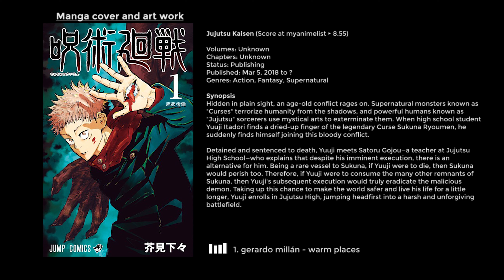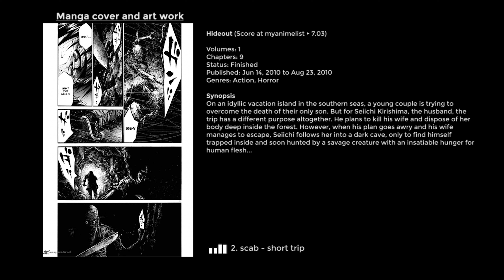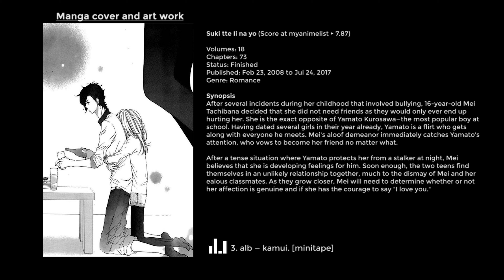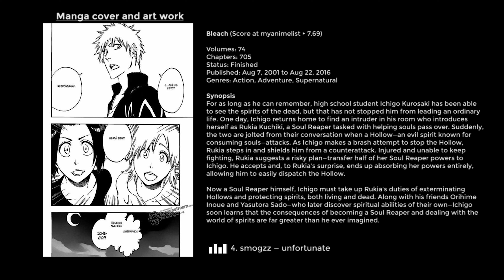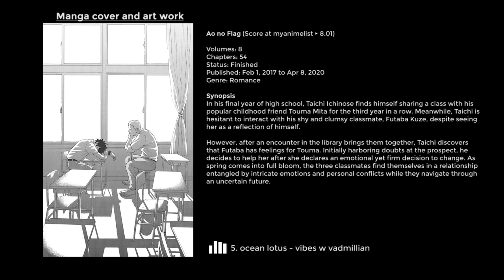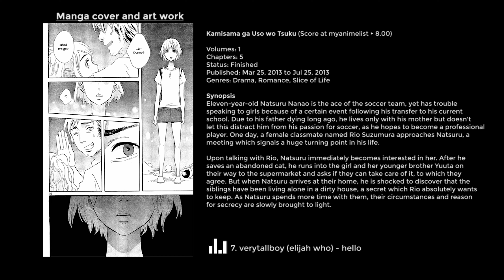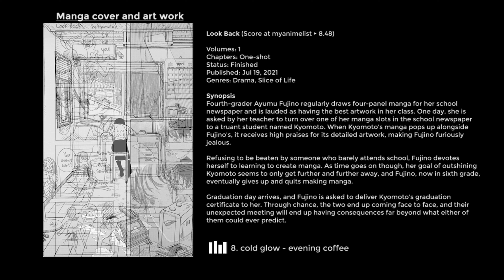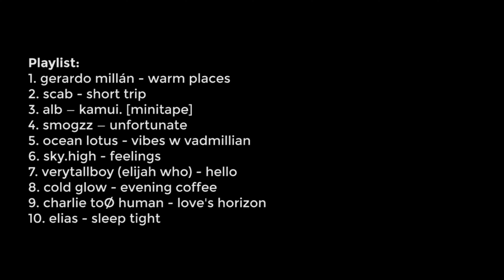VOL. 2 | listen to this lofi playlist while I recommend you some mangas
I'm not the owner of any song

↓↓↓ HOW TO APPEAR ON MY NEXT VIDEO! ↓↓↓

If you want to appear on my next video, you have to:
2.- Put a link to your song (youtube or SoundCloud) and social media (Instagram, e.g)
3.- If I like your beat, it will appear on my next video

00:00 1. gerardo millán - warm places
02:57 2. scab - short trip
06:48 3. alb — kamui. [minitape]
11:59 4. smogzz — unfortunate
15:07 5. ocean lotus - vibes w vadmillian
17:26 6. sky.high - feelings
19:31 7. verytallboy (elijah who) - hello
21:41 8. cold glow - evening coffee
24:24 9. charlie toØ human - love's horizon
26:39 10. elias - sleep tight

Mangas:
1. Jujutsu Kaisen
2. Ao Haru Ride
3. Chainsaw Man
4. Hideout
5. JoJo no Kimyou na Bouken
6. Berserk
7. Suki tte Ii na yo.
8. One Piece
9. Bleach
10. Hajime no Ippo
11. All You Need Is Kill
12. Ao no Flag
13. Kimetsu no Yaiba
14. Abara
15. Kamisama ga Uso wo Tsuku
16. Reiraku
17. Gyo: Ugomeku Bukimi
18. Look Back
19. Karakai Jouzu no Takagi-san
20. Jagaaaaaan